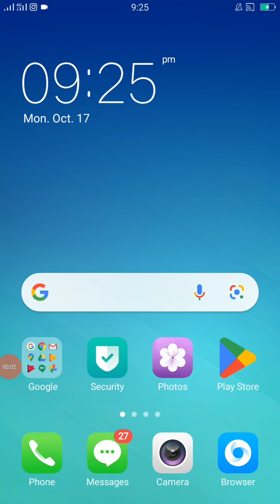Join Facebook Beta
FACEBOOK TRICKS

how to join facebook beta

My Social 🌐